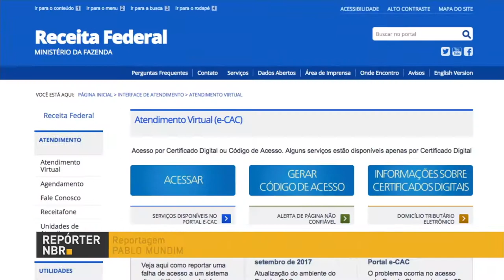Receita Federal apresenta mudanças para simplificar a vida dos contribuintes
REPÓRTER NBR - 20.10.17: Receita Federal apresenta mudanças para simplificar a vida dos contribuintes. Entre elas a possibilidade de dar poderes a outra pessoa ou empresa para representá-lo junto ao fisco.